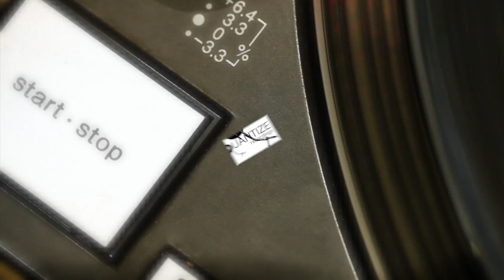Alesio Cala' - Anytime